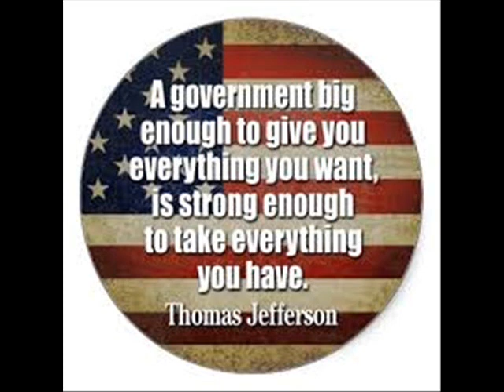Divorce is the biggest government tax grab EVER